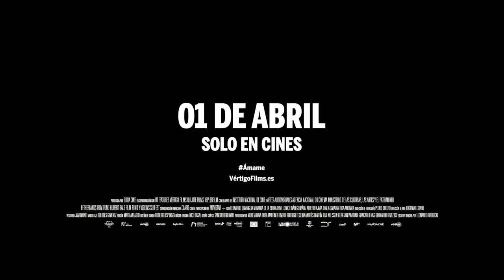Ámame | Leonardo Brzezicki | Tráiler | StyleFeelFree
Tráiler de la película 'Ámame' / 'Errante corazón' dirigida por Leonardo Brzezicki.
Estreno en las salas de cine españolas el 1 de abril de 2022.